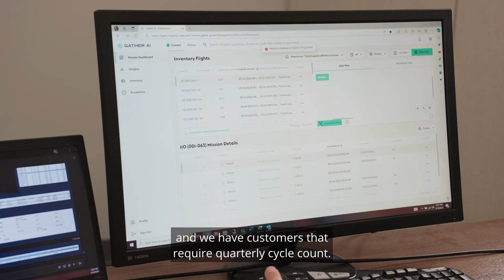How Taylor Logistics Uses the Gather AI Solution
Todd Brinkman, Cycle Counter Specialist at @taylorlogisticsinc.7182  describes how he uses the Gather AI solution to do cycle counts for customers.
Gather AI helps warehouse operators improve their inventory accuracy with world-leading AI-enabled inventory insights collected by a fleet of autonomous drones. Cutting-edge warehouses use our proven solution to count and monitor their inventory — decreasing the cost of inventory accuracy, improving warehouse productivity, and boosting revenue. With our solution, warehouses can scan 15x more pallets per hour, significantly improving their inventory visibility.